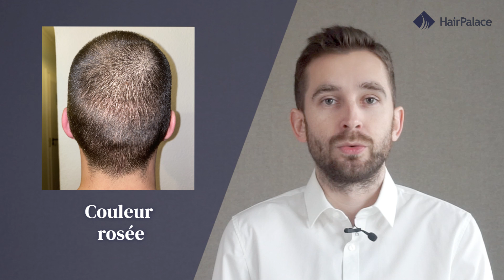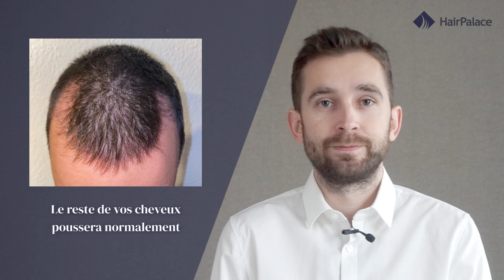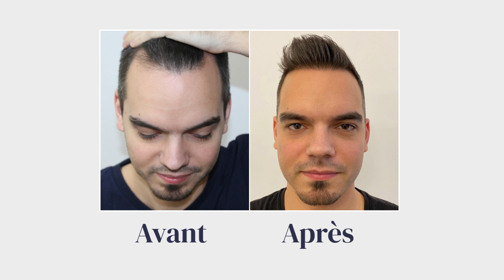Comment vos cheveux vont pousser après une greffe de cheveux ! [CHRONOLOGIE COMPLÈTE]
La greffe de cheveux donne des résultats qui changent véritablement la vie de millions d'hommes dans le monde entier.

Mais beaucoup de gens ne savent pas à quoi s'attendre après l'opération.

Dans la vidéo d'aujourd'hui, nous allons vous montrer la chronologie complète de la croissance de vos cheveux, mois par mois, après la greffe.
Nous vous montrerons la progression de la croissance de vos cheveux du premier jour après la greffe jusqu'à ce que vous voyiez le résultat complet un an après l'intervention.

Ainsi, vous saurez exactement à quoi vous attendre et vous pourrez vous préparer en conséquence.